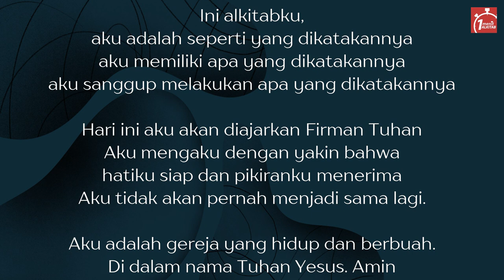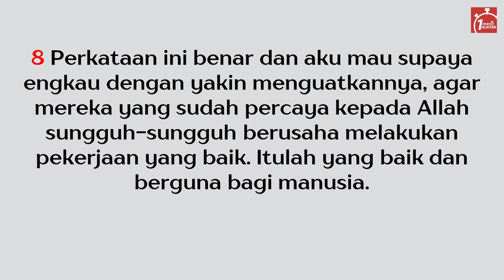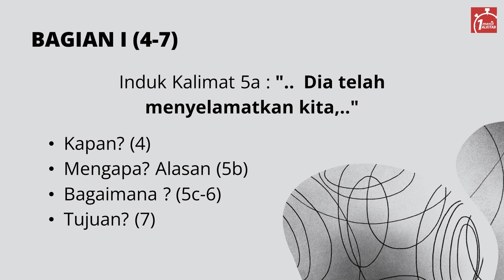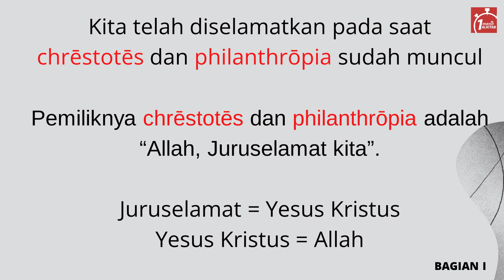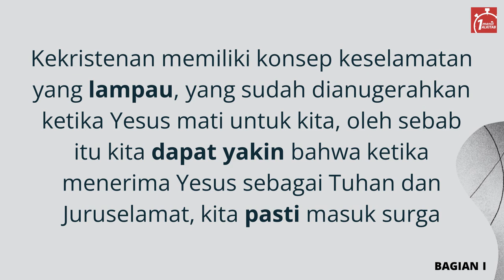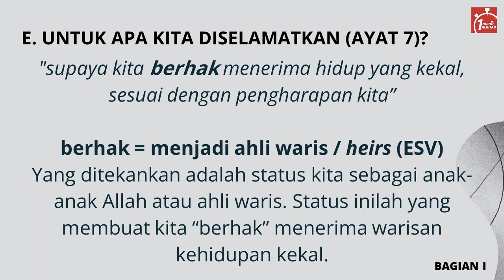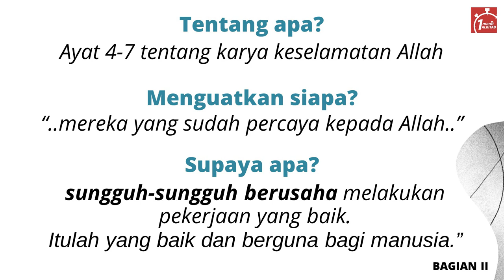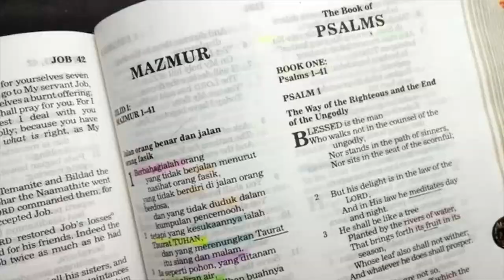Buah Keselamatan - Titus 3:4-8 - Khotbah Renungan Kristen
Setelah menerima anugerah keselamatan dari Tuhan Yesus Kristus, apa yang terjadi pada diri kita? Adakah yang perlu kita lakukan? Temukan jawabannya melalui khotbah Alkitabiah ini. Tuhan Yesus mengasihimu